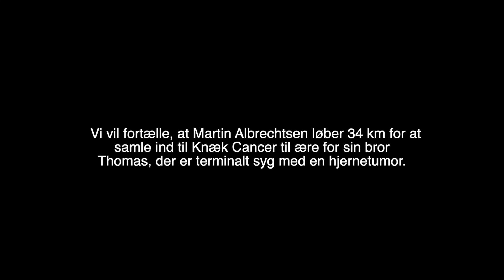Gruppe 1, reportage: Løb for Thomas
Emilie Gammelgård Jørgensen, Marlene Møller Holm og Peter Overgaard Rodin